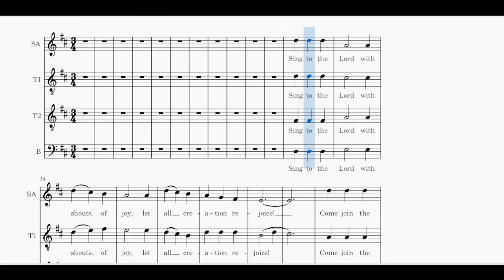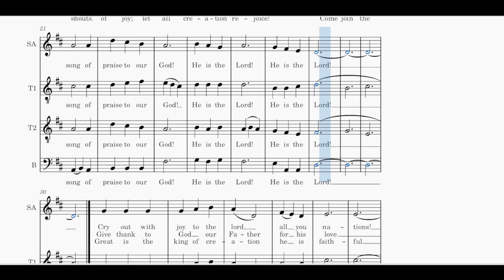He is the Lord SATB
He is the Lord by David Haas

Arranged by Ferdinand Bautista